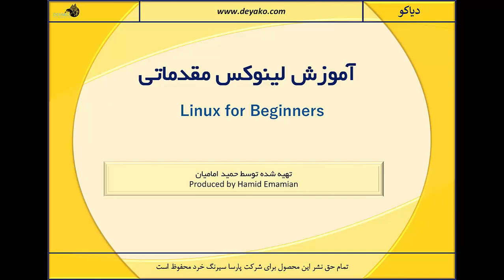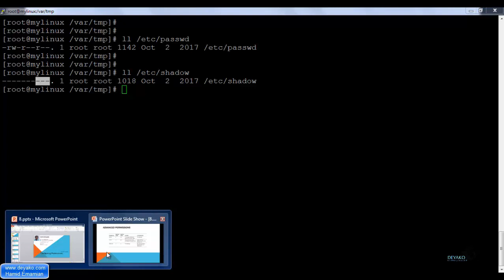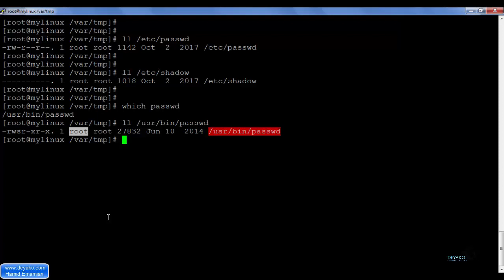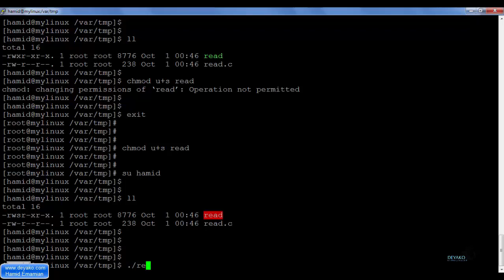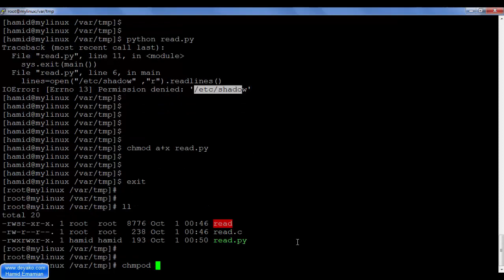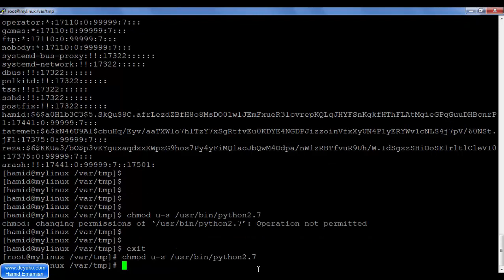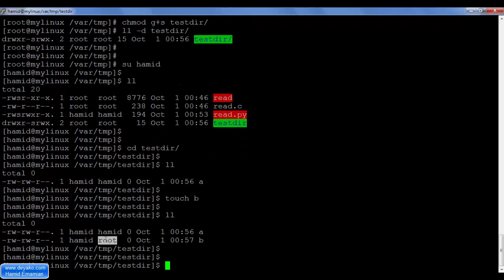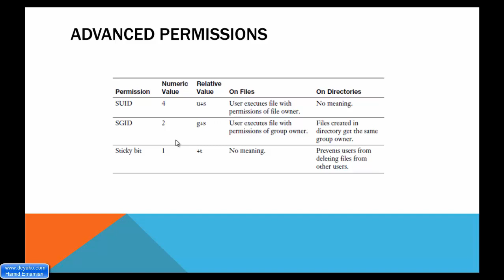لینوکس مقدماتی - درس 15: مدیریت دسترسی ها – بخش 3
برای مشاهده کامل دوره به وب سایت ما مراجعه کنید:
در بخش قبل که با مجوزها پایه ای در لینوکس آشنا شده بودیم، اکنون می خواهیم در خصوص مفاهیم پیشرفته تر برای ارائه مجوزها صحبت کنیم که در اینجا سه بیت خاص وجود دارد با نام های SUID، SGID و sticky bit.